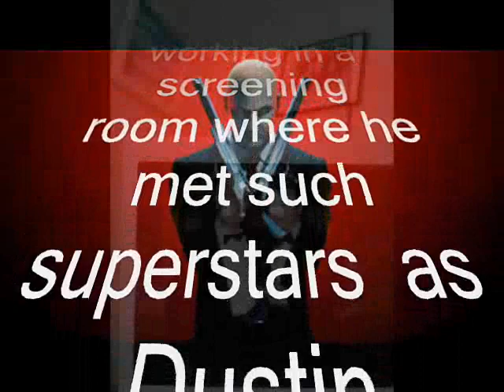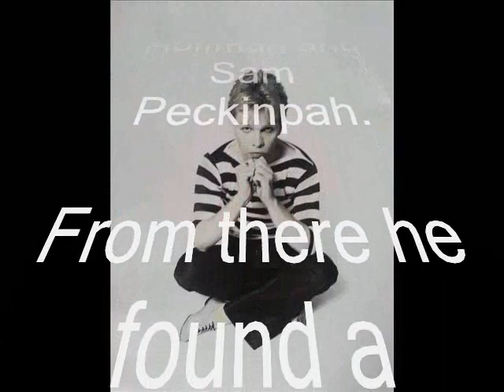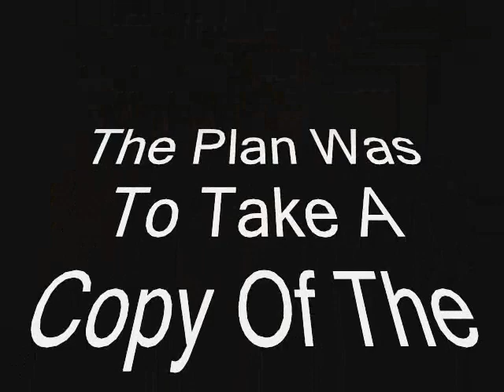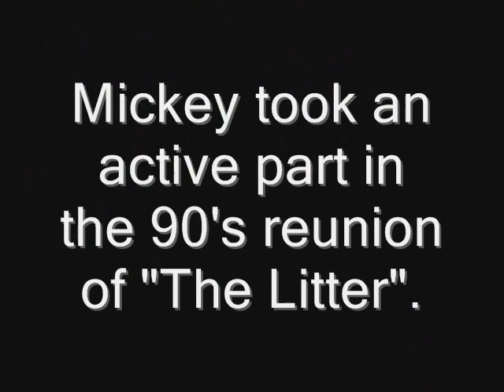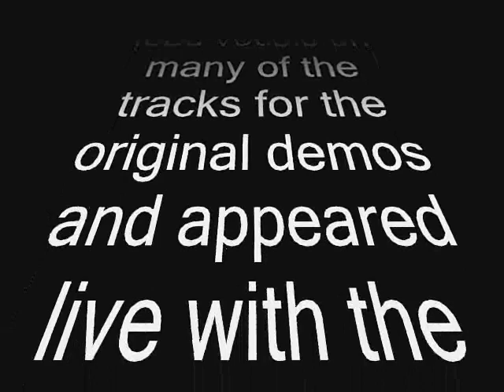Mickey Stanhope Anthology Of Hits Through The Years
Vocalist Extraordinaire Mickey Stanhope  from The Counts-The Knights, Crow, White Lightning, The Litter, and Founding Member of Twin Cities Rock Legends "Chameleon"  is collaborating on a new project with The "Original" Braxton Bragg Band called "Seconds".that will be released in April 2018

This is a video anthology of some of his unreleased work from the past.

We are sure you will enjoy his  new project.

Be sure to check it out when it comes available.